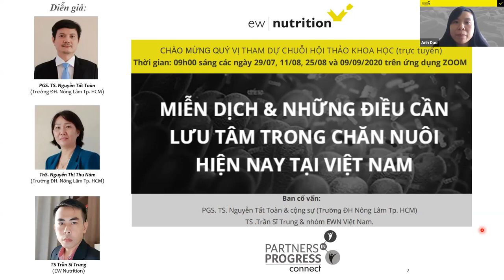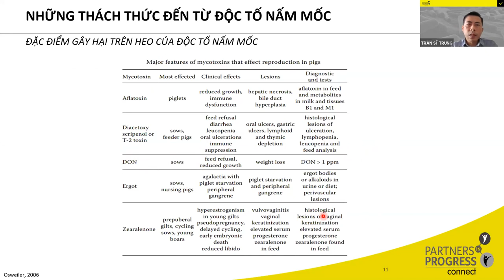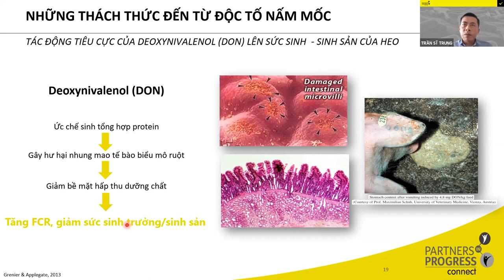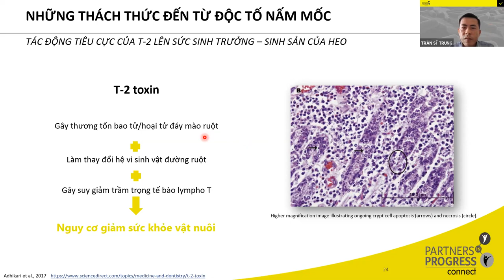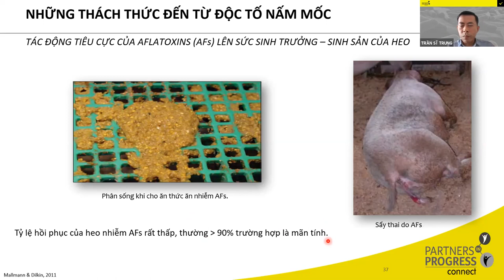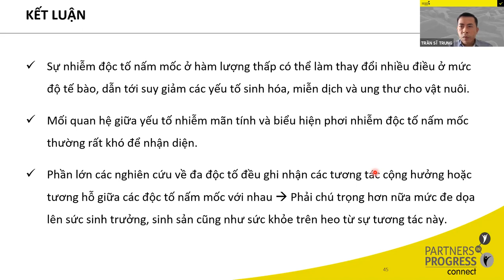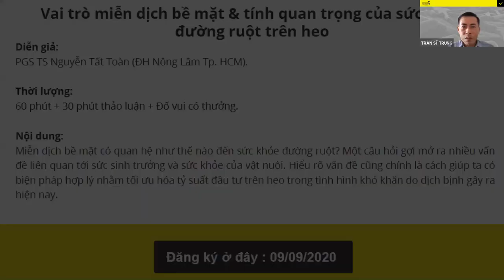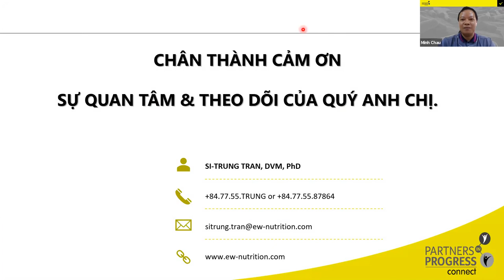Độc tố nấm mốc – Tính tương tác & các tác động lên sức sinh sản của heo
Độc tố nấm mốc vốn là một đề tài đã được đề cập nhiều trong ngành chăn nuôi ngày nay. Tuy nhiên, tính tương tác khi có sự đa nhiễm độc tố nấm mốc trong điều kiện chăn nuôi hiện tại vẫn còn là một câu hỏi cần làm được sáng tỏ. Các tác động tiêu cực của độc tố nấm mốc lên sức khỏe đường ruột, hệ miễn dịch mà đặc biệt là sức sinh trưởng, sinh sản của heo nái và heo hậu bị cũng cần được tìm hiểu sâu hơn thông qua các nghiên cứu khoa học. Vậy đâu là các điểm mới từ một câu chuyện đã cũ?